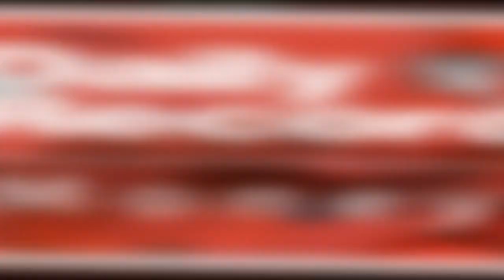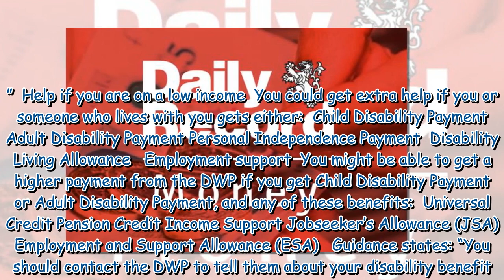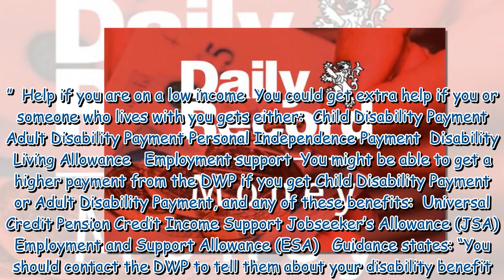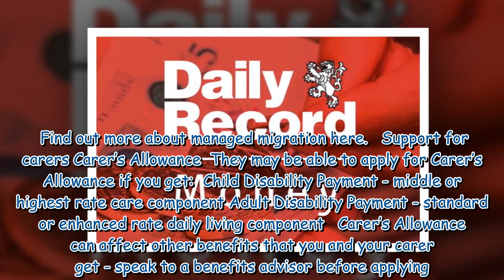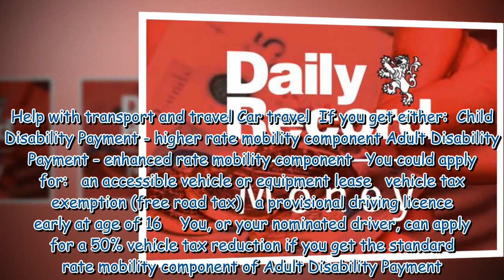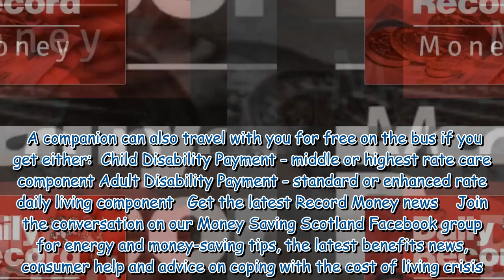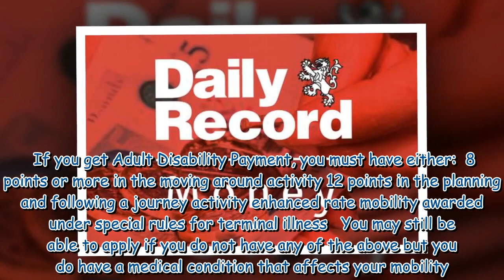People making a new claim for Adult Disability Payment may be due extra help